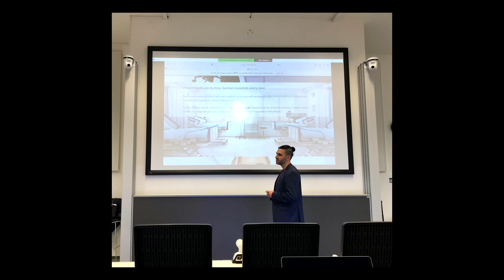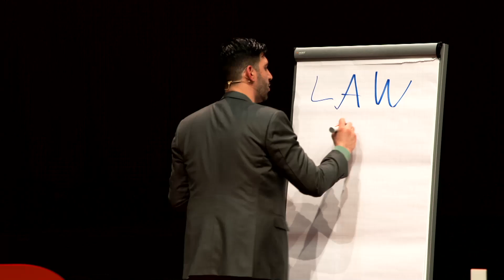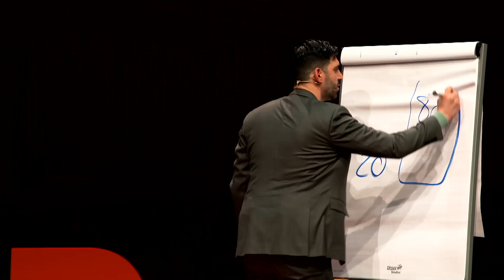Disrupting the German healthcare system | Dr. med. Zakariya Ali | TEDxHHN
Inspired by Timothy Ferriss and "The 4-Hour Work Week," Dr. Zakariya Ali draws upon principles such as Parkinson’s Law, the Pareto Principle (80/20 rule), and the Eisenhower Matrix to address the critical challenges faced by the German healthcare system. From healthcare worker shortages to financial strains on hospitals, Dr. Ali delves into how technology and innovative digital solutions can lead to transformative patient care. This talk is a call to professionals across all fields to unite in revolutionizing healthcare. This talk was given at a TEDx event using the TED conference format but independently organized by a local community. Dr. Ali brings a unique blend of medical expertise and entrepreneurial spirit to tackle healthcare’s most pressing issues. Holding a medical degree and a doctorate with a specialization in Radiology from Charité in Berlin and LMU in Munich, respectively, and an MBA from WHU - Otto Beisheim School of management, he is paving the way for significant advancements in the HealthTech industry. This talk was given at a TEDx event using the TED conference format but independently organized by a local community.